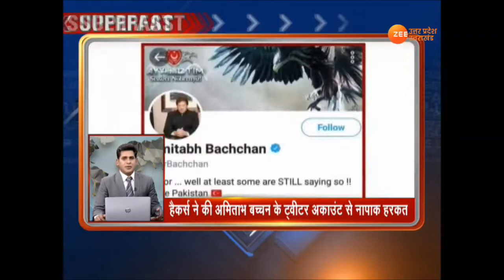देखिए सभी ख़ास ख़बरें फटाफट अंदाज़ में